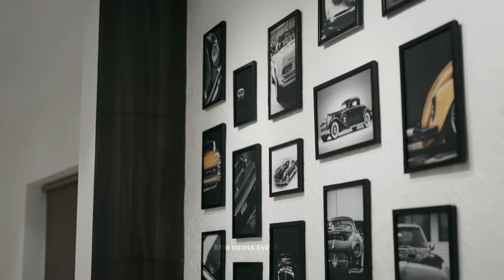Kerala modified CIVIC the white beauty motography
the white civic modified in kerala 2020
car owners- mishal_rk , nijaz_adonz
motography editing,
motography songs,
photography tips,
motographer babs,
gok motography civic,
gok motography ciaz,